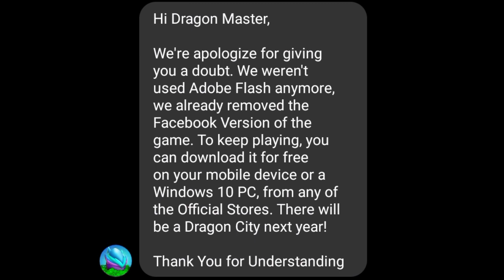YES! LET'S CELEBRATE! | Dragon City 2020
Yow Wassup LD NATION and hinihikayat ko yung mga gamers at nintendo users dyan na bisitahin ang link sa ibaba salamat

JapanCodeSupply Link

Use "LDNATION' CODE for saving $3 in purchases above $50

Follow these steps:
3) Give a like in video, because it represents a highlight comment when you wrote something below

FAQ

- Legacy Dragon

- Hmmm?? 🤔🤔😁

- Philippines

Tags Used